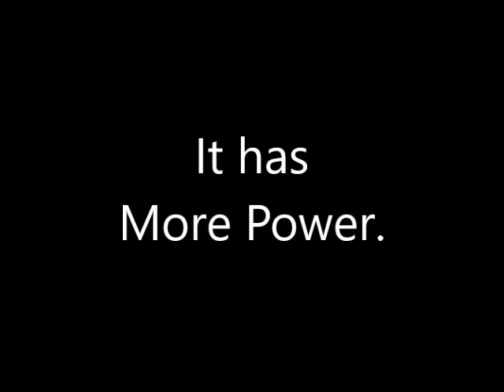More Power for a 2000 Chevy S 10 with No Parts? YES!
Can you really get more efficiency from a gasoline engine with NO PARTS? ABSOLUTELY! We've done thousands of engines, and have a success rate that NO ONE can argue!
If you LIKE this, you'll LOVE our new Facebook and tell us what you think!